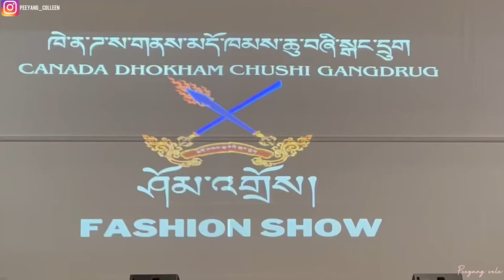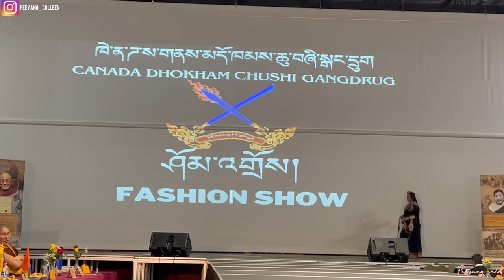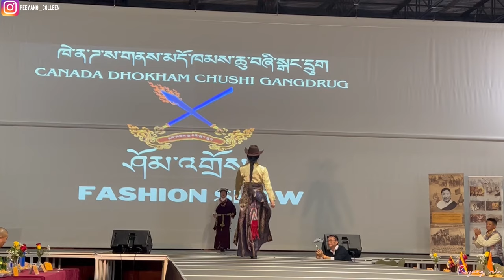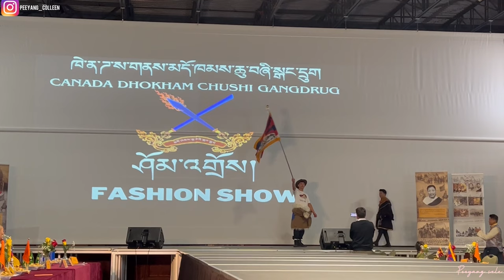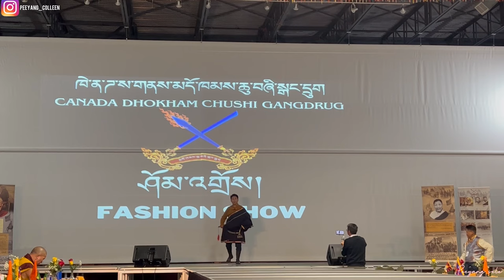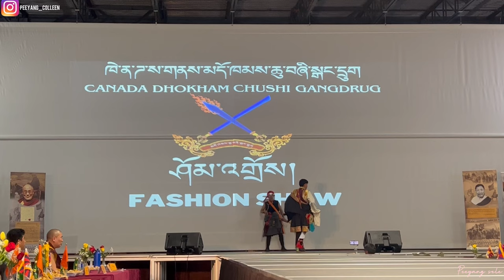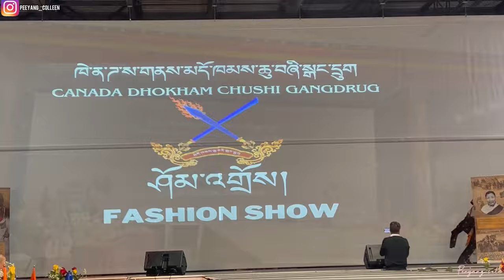CANADA DHOKHAM CHUSHI GANGDRUG FASHION SHOW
In traditional dress, we carry the essence of our culture wherever we go as it allows us to express our identity and preserve our culture values.